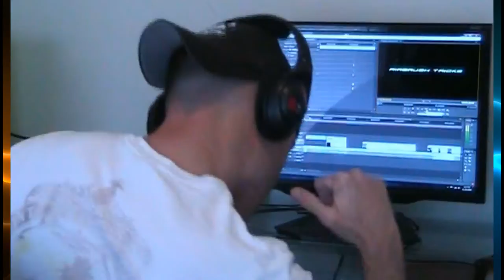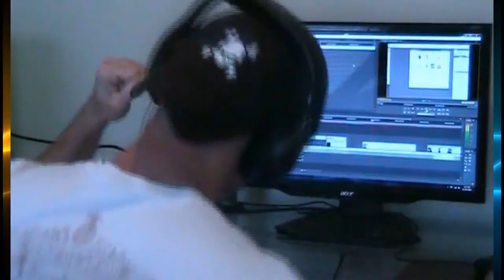Only Human - Tony D. [Airbrushtricks.com Tribute]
Tribute to Tony D. - Airbrushtricks.